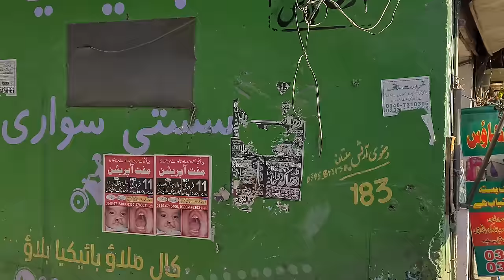🇵🇰 RAWALPINDI PAKISTAN, WALKING TOUR, RAJA BAZAR IN RAWALPINDI, CITY WALK, 4K60FPS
🇵🇰 RAWALPINDI PAKISTAN, WALKING TOUR, RAJA BAZAR IN RAWALPINDI, CITY WALK, 4K60FPS, Rawalpindi, is the capital city of Rawalpindi Division located in the Punjab province of Pakistan. Rawalpindi is the fourth-largest city proper in Pakistan after Karachi, Lahore and Faisalabad respectively while the larger Islamabad-Rawalpindi metropolitan area is the country's third largest metropolitan area. Rawalpindi is adjacent to Pakistan's capital of Islamabad, and the two are jointly known as the "twin cities" on account of strong social and economic links between the cities.

Rawalpindi is located on the Pothohar Plateau, known for its ancient Buddhist heritage, especially in the neighbouring town of Taxila – a UNESCO World Heritage Site.[6] The city was destroyed during the invasion of Mahmud of Ghazni before being taken over by Gakhars in 1493. In 1765, the ruling Gakhars were defeated as the city came under Sikh rule, and eventually became a major city within the Sikh Empire based in Lahore. The city was conquered by the British Raj in 1849, and in 1851 became the largest garrison town of the British Indian Army.[7] Following the partition of British India in 1947, the city became home to the headquarters of the Pakistan Army hence retaining its status as a major military city.[8][9]

Construction of Pakistan's new purpose-built national capital city of Islamabad in 1961 led to greater investment in the city, as well as a brief stint as the country's capital immediately before completion of Islamabad.[10] Modern Rawalpindi is socially and economically intertwined with Islamabad, and the greater metropolitan area. The city is also home to numerous suburban housing developments that serve as bedroom-communities for workers in Islamabad.[11][12] As home to the GHQ of the Pakistan Army & the former Benazir Bhutto International Airport (now part of PAF Base Nur Khan), and with connections to the M-1 and M-2 motorways, Rawalpindi is a major logistics and transportation centre for northern Pakistan.[13] The city is also home to historic havelis and temples, and serves as a hub for tourists visiting Rohtas Fort, Azad Kashmir, Taxila and Gilgit-Baltistan.

TIME STAMPS:
 00:00 Bagh Sardaran Road Rawalpindi Pakistan
18:02 Bansawala chowk Rawalpindi Pakistan
22:55 Kalan Bazar/Sarafa Bazar Rawalpindi Pakistan
25:50 Raja Bazar Rawalpindi Pakistan
37:58 Sabzi Mandi Road Rawalpindi Pakistan
41:34 Talwaran Bazar Rawalpindi Pakistan
42:21 Moti Bazar Rawalpindi Pakistan
51:25 Trunk Bazar Rawalpindi Pakistan